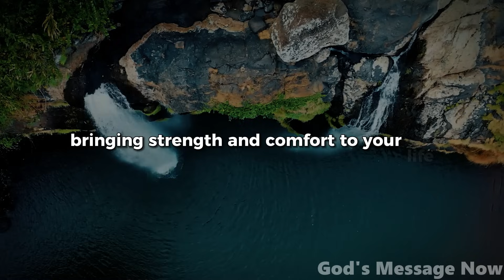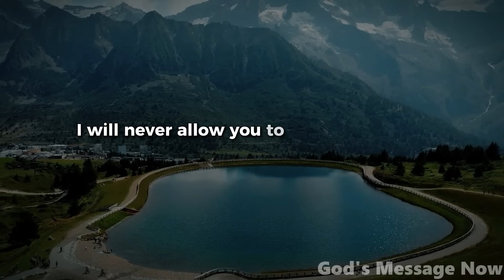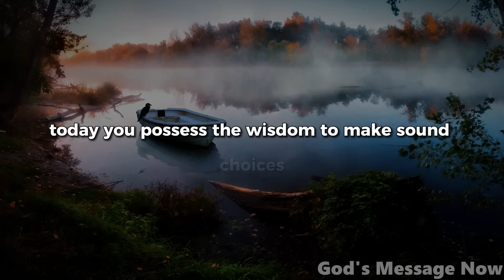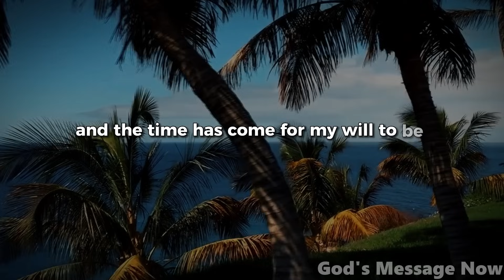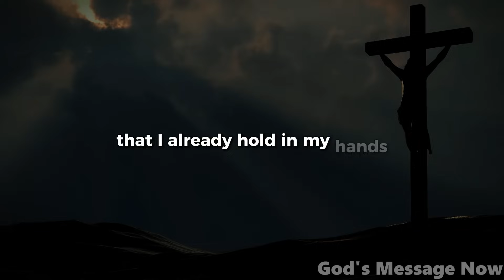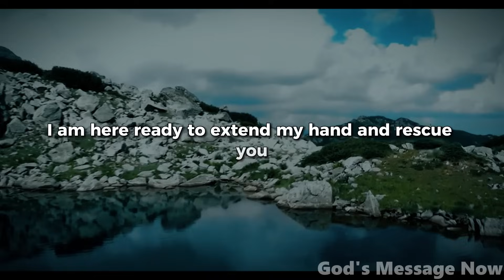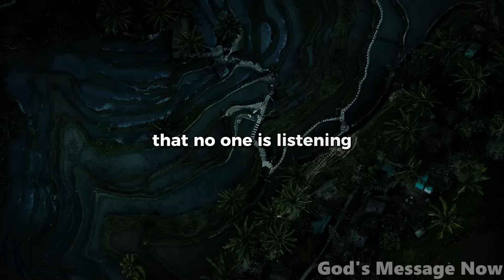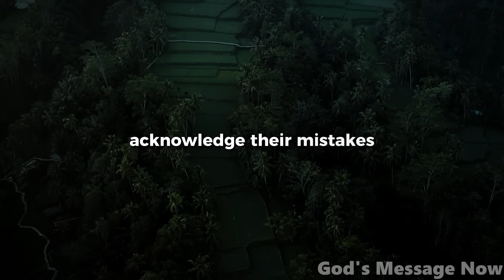God Message: The Sign You've Been Waiting For | Gods message today | God's message for me today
God helps
Godly quotes
Bible Quotes
God Message Tarot
Financial abundance
Angels message
Jesus message
Godly quotes
Lord Helps
Jesus quotes
God
God message
Jesus
Jesus message
God messages
Urgent message from God
Jesus says
Angel Signs
God msg
Angels message
Universe message
Money miracle
Life quotes
Faith quotes
Universe message
Angel message
God Message For You Today
God says
Positive life affirmation
1111